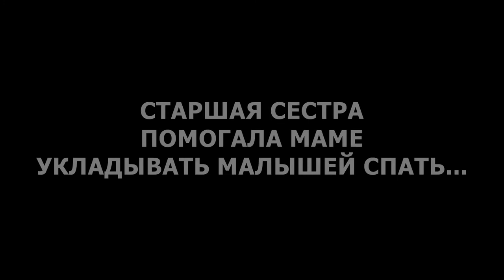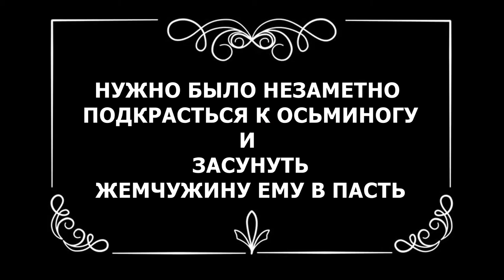"Pirates vs Octopus" Movie Summer Camp - Universe DanceArt - Ottawa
Этот фильм был снят всего за 4 дня  в Summer Camp Universe DanceArt  в Оттаве .В съемках участвовали дети от 5 до 12 лет .  Смотрите с удовольствиeм !
 Наша студия проводит занатия для детей и взрослых (танцы, вокал , крафт) , дни рождения , лагеря .
Наш адрес : 115 Terence Matthews , Kanata